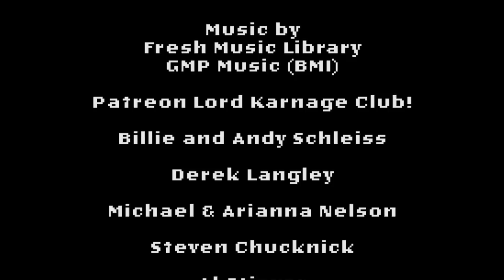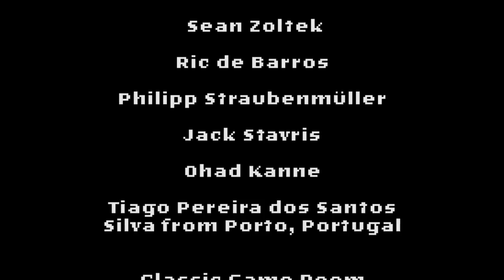Classic Game Room - SEGA BASS FISHING 2 review for Sega Dreamcast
Classic Game Room reviews SEGA BASS FISHING 2 for Sega Dreamcast from Sega released in 2001. Sega Bass Fishing 2 review has Sega Bass Fishing video game review gameplay filmed with the Sega Dreamcast fishing controller.